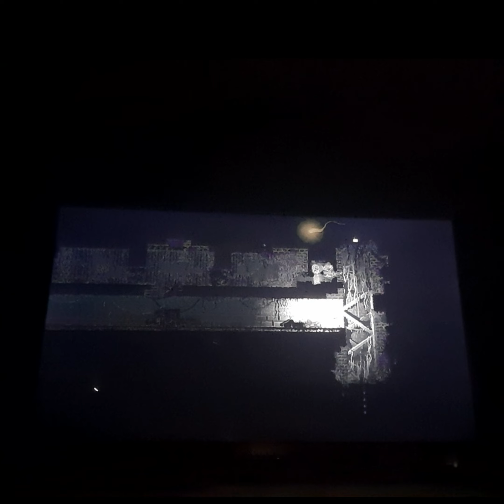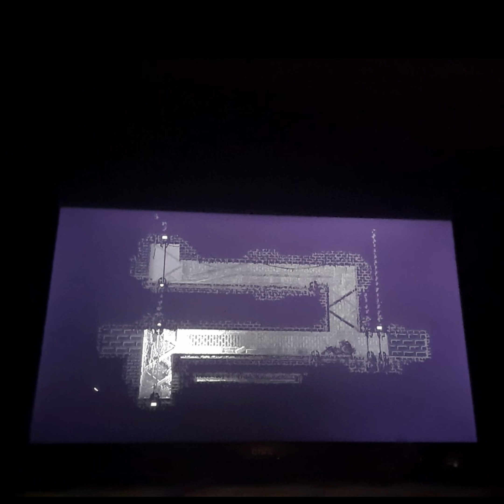'First Echo' My Playthrough of Rain World pt.18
My plan is to upload Rain World content until Downpour gets released. The content can consist of gameplay, art, or just talking about it. Right now it's gameplay.

I'm making a new series called "My playthrough of Rain World". My goals is to complete the game and get every achievement with a surprise at the end (hopefully).

We meet Four Needles under Plentiful Leaves.